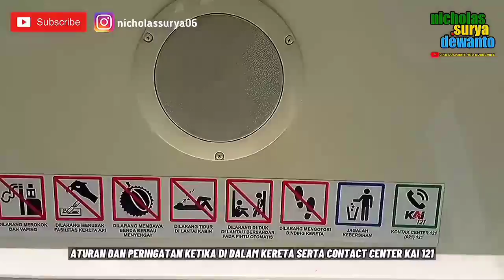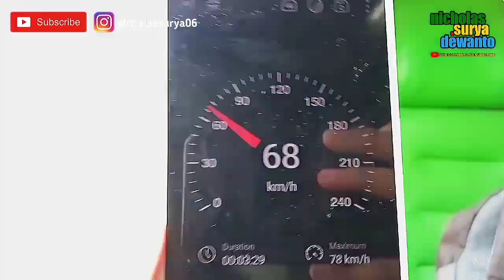[TRIP REPORT] NAIK KERETA EKSPRES BANDARA BIAS || KLATEN - SOLO BALAPAN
Kereta ini menjadi solusi bagi kalian yang ingin berpergian menuju klaten maupun sebaliknya dengan harga tiket yang sangat murah sekali yakni 8000 rupiah saja, kereta ini juga menjadi solusi bagi kalian yang ingin bepergian ke lintas slo-kt namun tidak mau berdesak-desakan. Interior kereta ini rapi, bersih dan yang pasti bebas dari penularan virus COVID19 karena sudah terjamin protokol kesehatannya

Rincian KA
Nama KA : KA Bandara BIAS
Nomer KA : KA 572
Kelas : Ekonomi Komuter 2-2

Relasi : Adi Soemarmo - Kadipiro - Solo Balapan - Purwosari - klaten PP

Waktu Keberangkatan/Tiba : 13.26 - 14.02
Estimasi Perjalanan : 36 Menit
Tarif : Rp 8.000,-

Tiket KA Dapat Dipesan langsung melalui KAI Acces serta dapat langsung go show di stasiun

Lokasi : Stasiun Klaten

Camera : Redmi 9
Editing : VSDC Free Editor Video
Sound : Lupa ngasih backsound :v